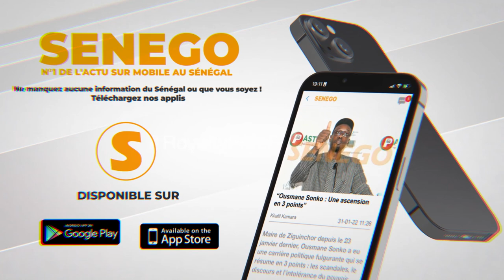Assemblée nationale : Serigne Mbacké Ndiaye propose la suppression des salaires des députés…